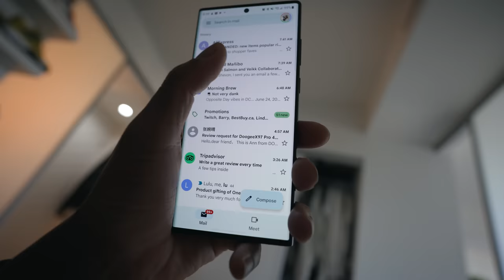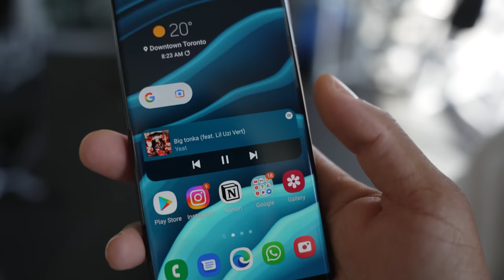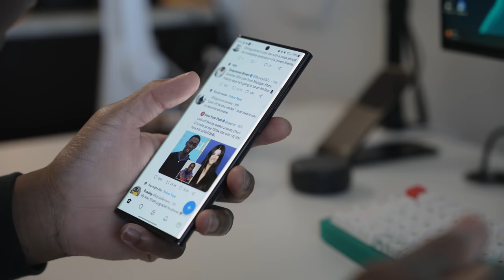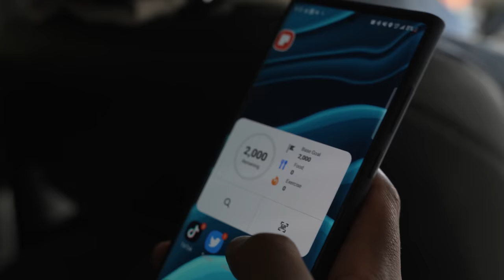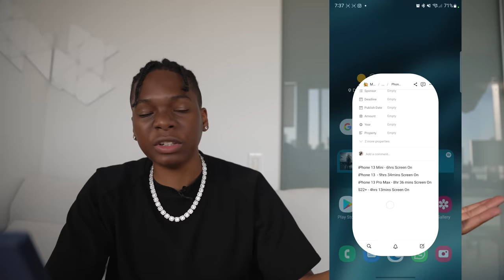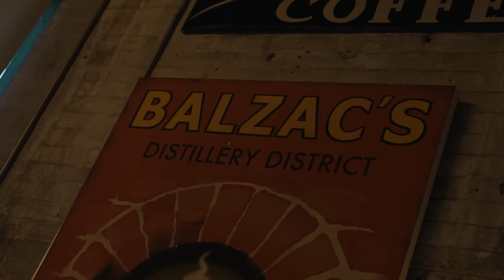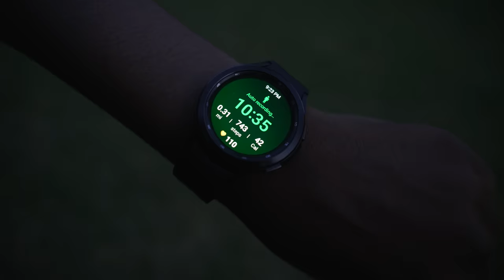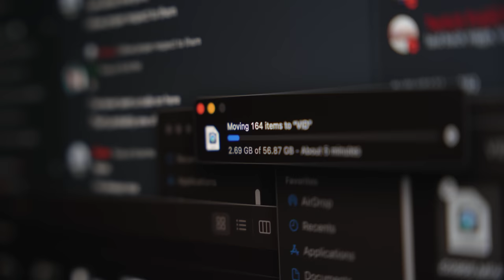Samsung Galaxy S22 Ultra - Day In The Life Review | From Apple Fan Boy (Battery & Camera Test)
Today I will be putting the Samsung Galaxy S22 Ultra through a day in my life to see how well it performs.